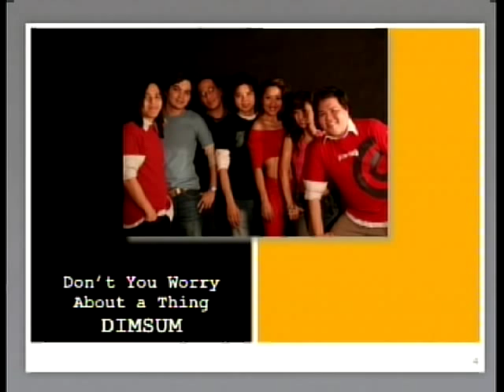Dennis Garcia Presents Dimsum (Do I Do)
Dimsum takes on a Stevie Wonder classic